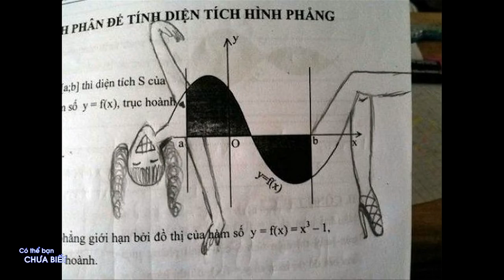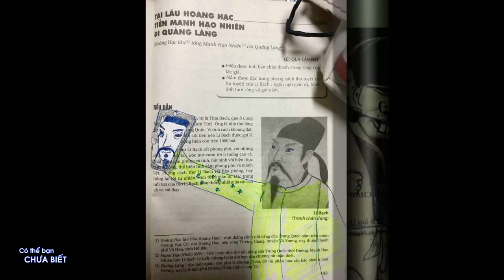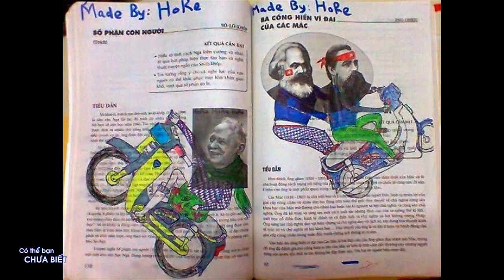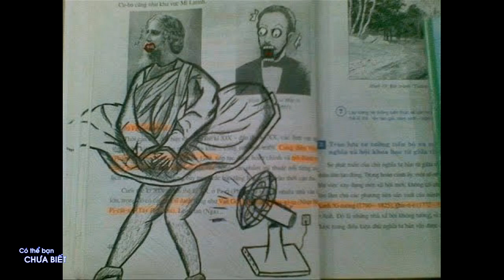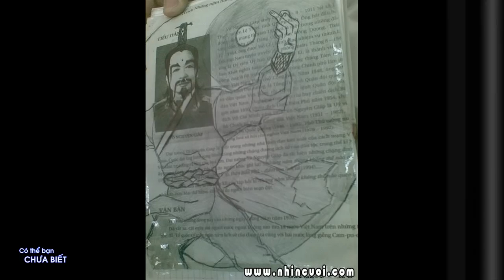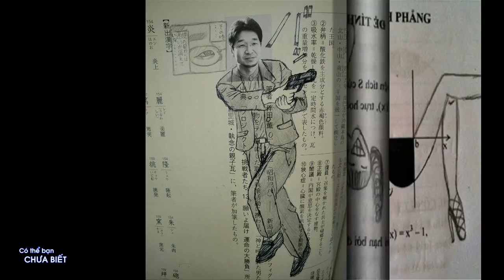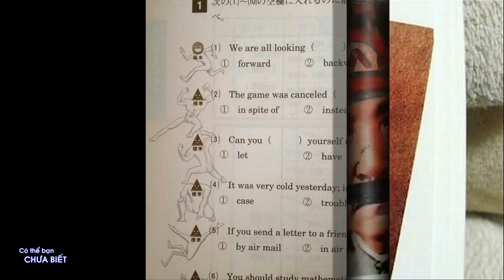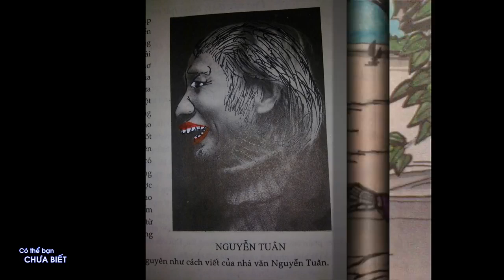Những Kiệt Tác Vẽ Bậy Sách Giáo Khoa 100 Hilariously Defaced Textbooks